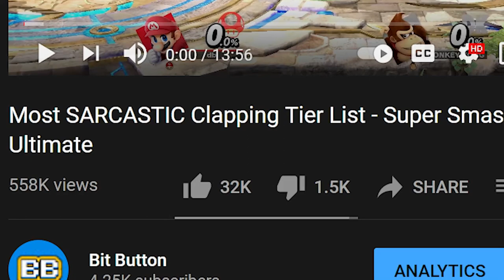SARCASTIC CLAPPING DLC - Super Smash Bros. Ultimate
Why yes I do pay attention when a video blows up ;*